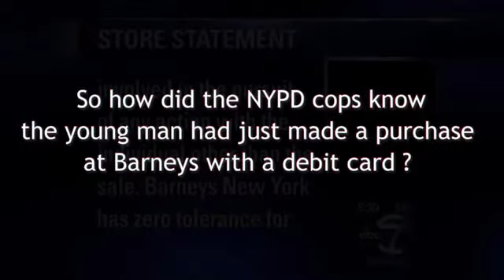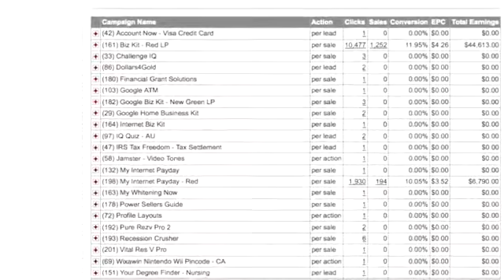Teen Sues Barneys After Being Arrested For Buying A Ferragamo Belt With A Debit Card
A black teenager is shopping for justice - claiming snooty Barneys staffers and New York City cops racially profiled him for credit card fraud after he bought a $349 belt. Trayon Christian, 19, told the Daily News he filed a lawsuit after he was targeted by staffers at BarneysÃ¢Â€Â™ Madison Ave. flagship store and detained by police because they didn't believe a young black man could possibly afford to buy such an expensive belt. The fashion-forward teen, who lives with his mom in Corona, Queens, is studying engineering at the New York City College of Technology, where he had a work-study job.